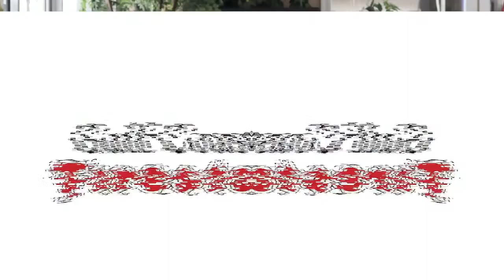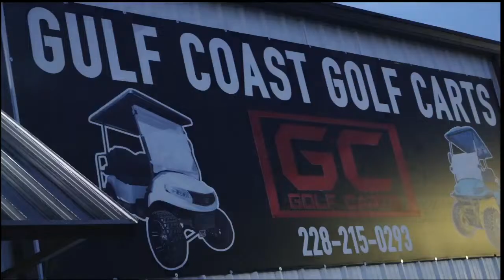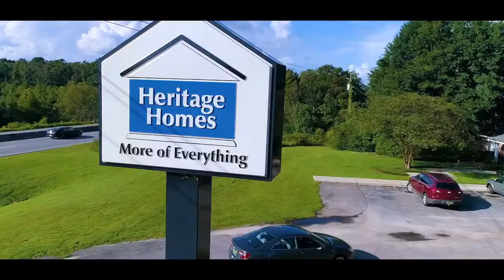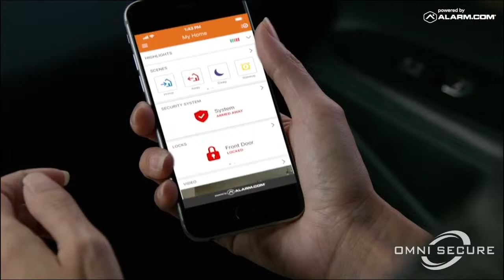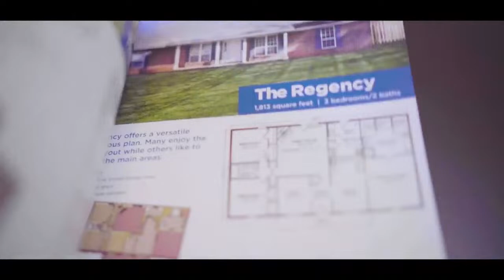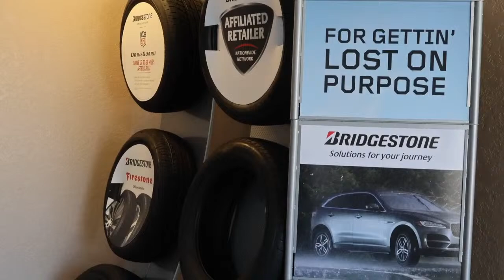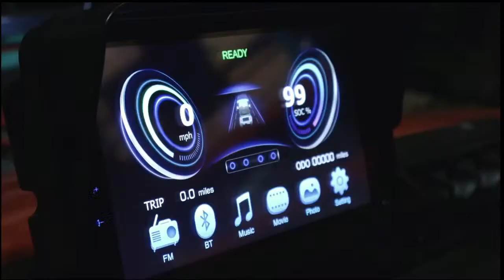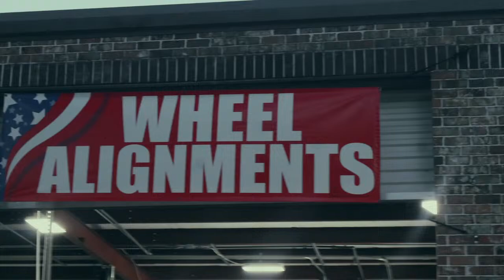4-11-2024 Mississippi Sea Wolves vs. Zydeco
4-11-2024 Mississippi Sea Wolves vs. Baton Rouge Zydeco

Omni Tech
Gulf Coast Firestone
CJT Concrete
Walk Ons